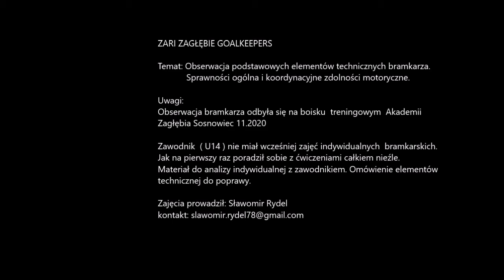Obserwacja techniki i sprawności ogólnej bramkarza. Testy. Zagłębie Sosnowiec SR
Trening indywidualny bramkarza.
Materiał do analizy indywidualnej. Omówienie elementów do poprawy.